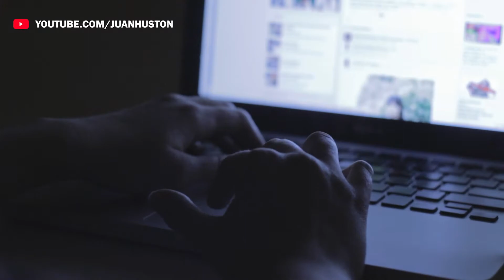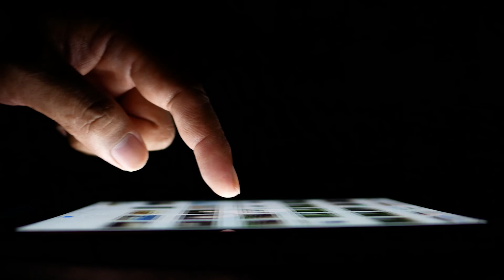TOP 10 ERROS ENGRAÇADOS DA TV AO VIVO EM 2021 PARTE 2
Olá pessoal, nesse vídeo vamos acompanhar alguns erros bem INUSITADOS AoVivo da TvBrasileira agora em 2021.

Conto com sua ajuda para que o canal cresça cada vez mais e mais
💜  Se quiser/puder contribuir com meu canal é possível através do pix.
Com qualquer valor você já estará ajudando para que eu possa continuar investindo ainda mais no canal e assim trazer cada vez mais e mais conteúdos.
Deixe nos comentários sobre sua opinião com relação aos vídeos. Será um prazer responder.